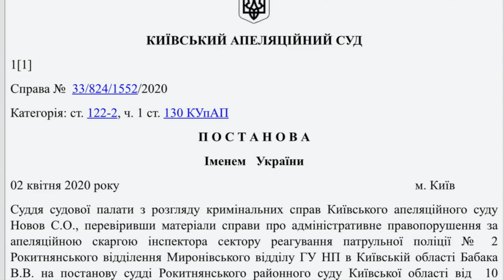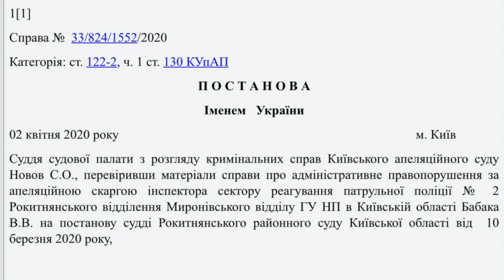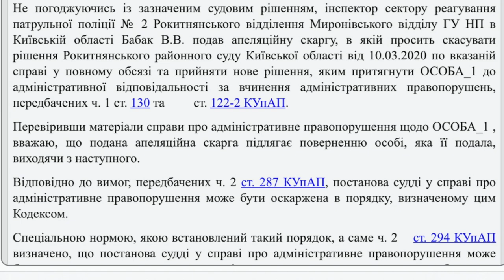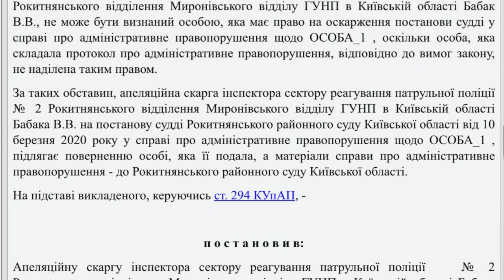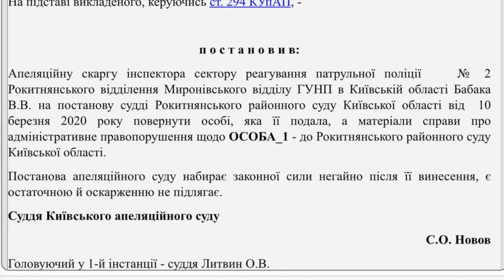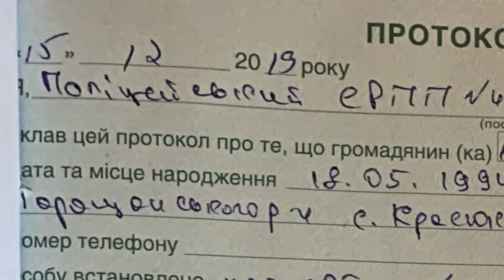МОГУТ ЛИ КОПЫ ПОДАТЬ АПЕЛЛЯЦИЮ ПО ст.130 й КУпАП. ПОЛИЦЕЙСКИЙ БАБАК НЕ ДОУЧИЛ ЗАКОН